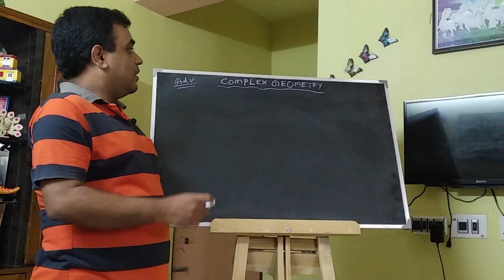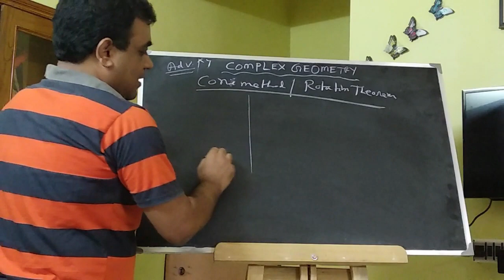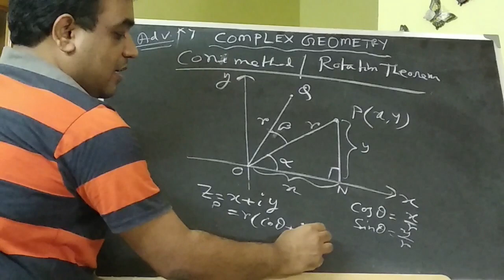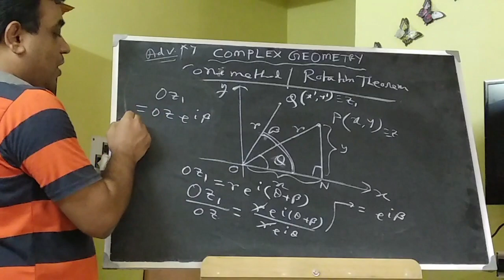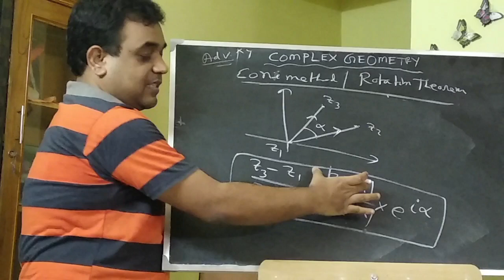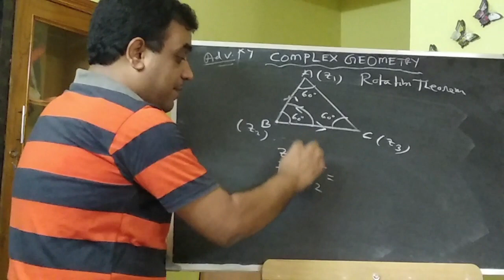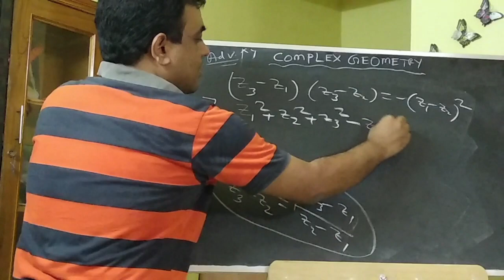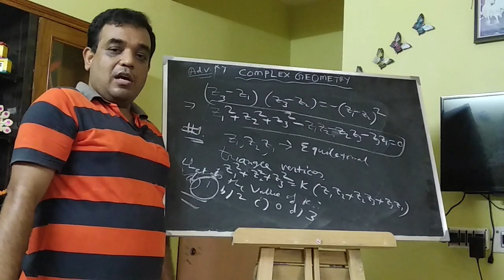COMPLEX GEOMETRY /'/ BY SITANATH PAL // JEE ADVANCE TRICKS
FOR ANY PROBLEM WRITE IN DESCRIPTION